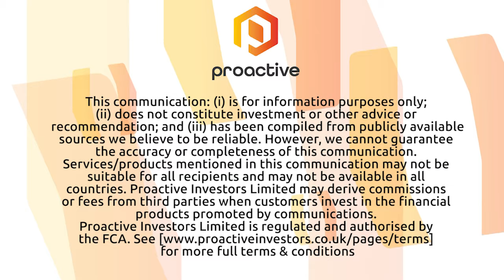Hochschild Mining reveals 'profitable' PEA on its heavy rare earths project named Aclara in Chile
Hochschild Mining Head of Investor Relations Charles Gordon joined Proactive New York to discuss  the Peru-based gold and silver miner's recent developments within its heavy rare earths project, recently renamed Aclara.

Gordon says the group recently revealed a preliminary economic assessment study on the project which he says looks 'pretty profitable' where the group will develop the project in a modular stage. He adds Aclara is an ionic clay deposit, which he says is rarely found outside of China. He says the group could begin construction on the project in 'the next year or so.'